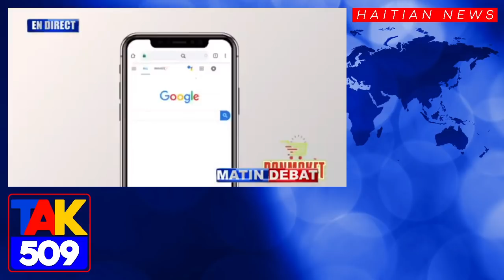Jovenel Moise mete tout kk chat deyò pa poze'm kesyon sa mande Normile Rameau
Jovenel Moise mete tout kk chat nan lari pa poze'l kesyon sou ensekirite